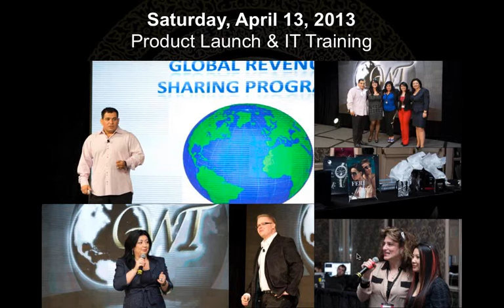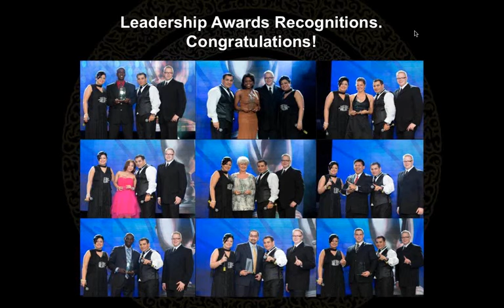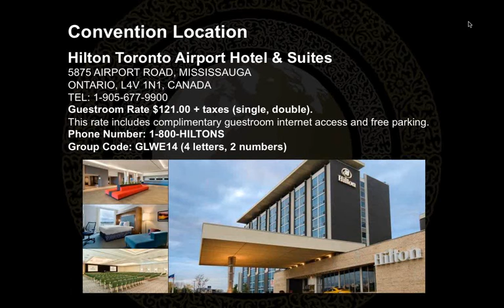Recap of the successful Jamaica Pre Launch & The 8th Annual GWT Convention Preview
A quick recap and overview of the extremely successfull GWT launch on the island of Jamaica along with a preview of our 2014 International Convention!!!